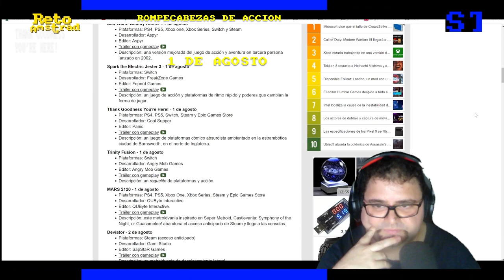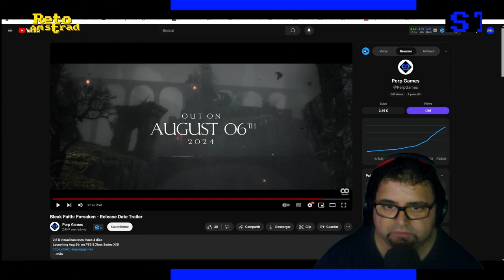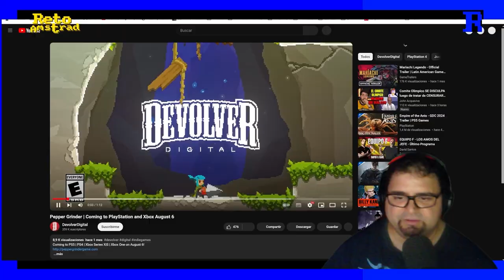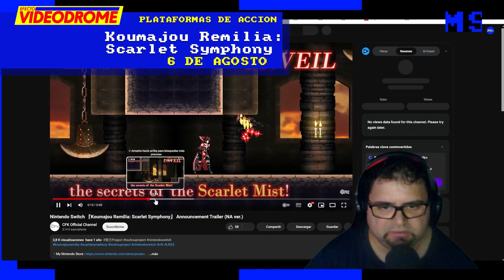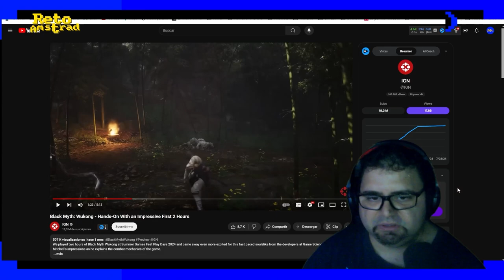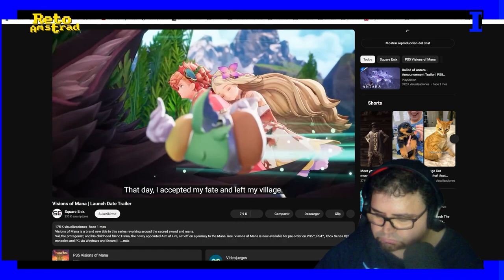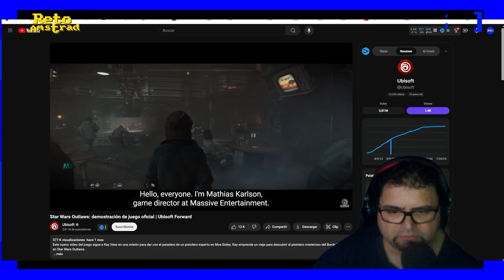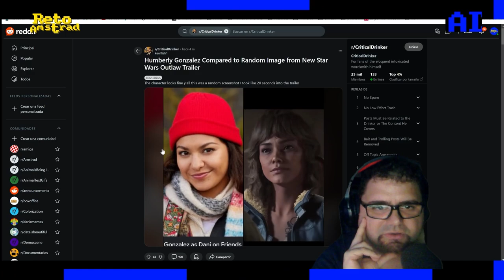LANZAMIENTOS ACTUALES INTERESANTES | AGOSTO 2024 | VIDEODROME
Se lanzan muchos títulos cada mes y es complicado llevar al día la actualidad. Entre los muchos lanzamientos actuales buscamos los más interesantes y buscamos esta vez los de Agosto de 2024. Echamos un ojo que no ojete a los lanzamientos más interesantes del mes de  Agosto. Entre ellos están:
Star Wars: Bounty Hunter
00:01:01 Thank Goodness You're Here!
00:02:01 Deviator
00:03:02 The Mortuary Assistant
00:04:08 Bleak Faith: Forsaken
00:05:50 CYGNI: All Guns Blazing
00:06:56 Warhammer 40,000: Speed Freeks
00:07:54 Pepper Grinder
00:09:53 Volgarr the Viking II
00:12:04 Koumajou Remilia: Scarlet Symphony
00:13:08 Deathbound
00:15:44 Train Valley World
White Day 2: The Flower That Tells Lies Complete Edition
Black Myth: Wukong
World of Warcraft: The War Within
Monster Jam Showdown